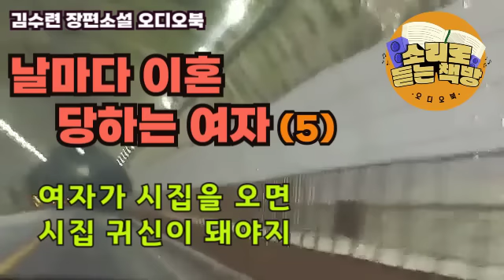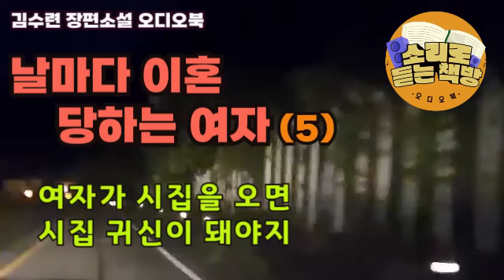[장편소설들려드립니다] 날마다 이혼 당하는 여자(5)⼁김수련작가⼁"내 눈에 흙이 들어가기 전에는 절대 안된다. 그런 소리를 하고 싶거들랑 이 집에 발을 들여 놓지도 마."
작품 : 날마다 이혼 당하는 여자(11-5)
작가 : 김수련

8.새로운 여성 운동의 모색을 위해
대부분의 조선 사람들이 굶주림과 학정에 시달리면서 초근 목피로
겨우 연명이나 해 가고, 더구나 조선의처녀들은 정신대가 되어
야수적인일본군들의 정액받이 노릇을 하면서 죽음보다
못한 삶을 보내고 있을 때 자유라는 이름으로
여성 해방을 부르짖던 그 여성 해방이란 것이
진정한 의미의 여성 해방일 수 있을까요?

9.여자가 시집을 오면 시집 귀신이 돼야지
"너 내 말 잘 들어라. 네가 말을 높이고 윤호 애미가 말을 내린다고 해서
너 자존심 상할 것 아무것도 없다. 네가 잘 나고 똑똑한 애라는 것은 우리도
다 알고 있다.
하지만, 여자가 시집을 온 이상 시댁 법도에 따라야 하는 법이야!!
어디서 배운 것 없이 !!"

날마다 이혼 당하는 여자 오디오북은 절판된 도서로 낭독되어졌습니다.